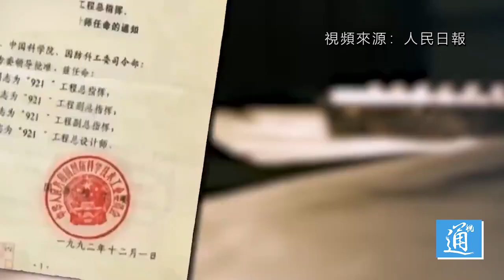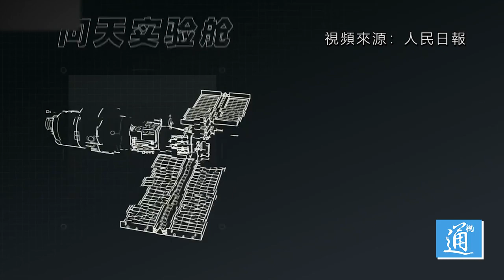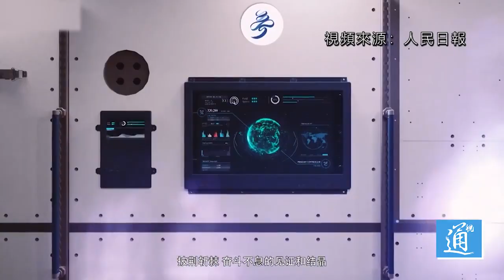從神話走向現實！中國造了一個“天宮”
從神話走向現實！中國如何造一個“天宮”？中國航天